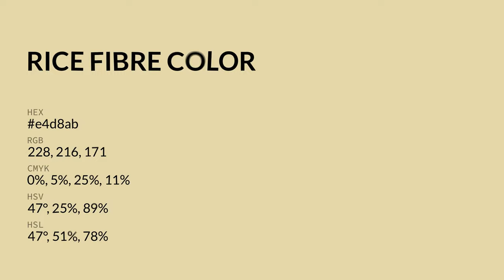Rice Fibre color e4d8ab hex color - Yellow color - Cool color e4d8ab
What color is Rice Fibre ? e4d8ab hex color - Yellow color - Cool color e4d8ab

Hex e4d8ab Color Code is also known as Rice Fibre color.

Hex e4d8ab Color code in RGB color code model is created after adding 89.41% red color, 84.71% green color and 67.06% blue color.
Hex e4d8ab Color code in CMYK color (process color) code model is generated after subtraction of 0% cyan, 5% magenta, 25% yellow and 10% black.